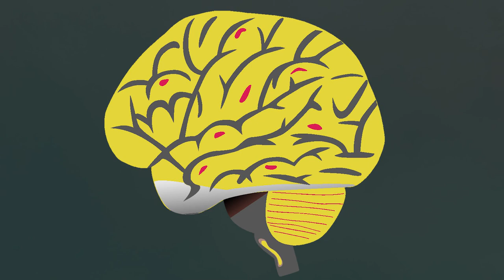The Happiness Lab Is Back With Season 2 Hosted By Dr. Laurie Santos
Do you want to be happier? Complain less? Enjoy your work more? Find time for the things that matter to you? Yale's Dr. Laurie Santos has studied the science of happiness and found that many of us do the exact opposite of what will truly make our lives better. Based on her Ivy League psychology course, Laurie returns with a new season of shows that will change the way you think about becoming happier. The Happiness Lab from Pushkin Industries returns April 27.

ABOUT THE HAPPINESS LAB
You might think you know what it takes to lead a happier life… more money, a better job, or Instagram-worthy vacations. You’re dead wrong. Yale professor Dr. Laurie Santos has studied the science of happiness and found that many of us do the exact opposite of what will truly make our lives better. Based on the psychology course she teaches at Yale--the most popular class in the university’s 300-year history--Laurie will take you through the latest scientific research and share some surprising and inspiring stories that will change the way you think about happiness. For an even deeper dive into the research we talk about in the show and to sign up to our newsletter visit: happinesslab.fm

Dr. Laurie Santos is Professor of Psychology and Head of Silliman College at Yale University. Dr. Santos is an expert on human cognition and the cognitive biases that impede better choices. Her course, “Psychology and the Good Life,” teaches students how the science of psychology can provide important hints about how to make wiser choices and live a life that’s happier and more fulfilling. It recently became Yale’s most popular course in over 300 years, and has been featured in numerous news outlets including the New York Times, NBC Nightly News, The Today Show, GQ Magazine, Slate and O! Magazine. A winner of numerous awards both for her science and teaching, she was recently voted as one of Popular Science Magazine’s “Brilliant 10” young minds, and was named in Time Magazine as a “Leading Campus Celebrity.”

Pushkin Industries is an audio production company co-founded by Jacob Weisberg and Malcolm Gladwell. Pushkin's chart-topping shows include Revisionist History, Against the Rules with Michael Lewis, The Happiness Lab, and Cautionary Tales.